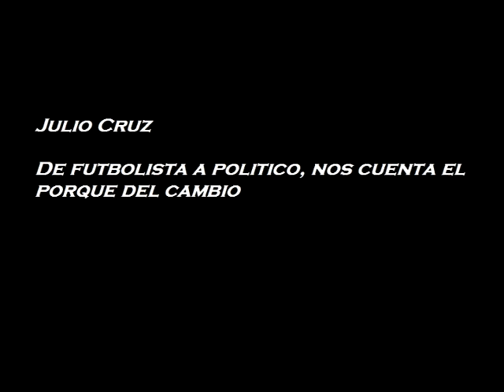Julio Cruz - De Futbolista a Politico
Nos cuenta que lo llevó a cambiar el rumbo de vida